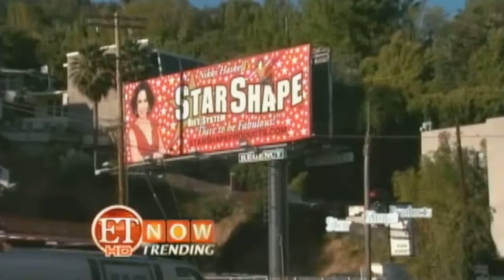30 SECOND 001